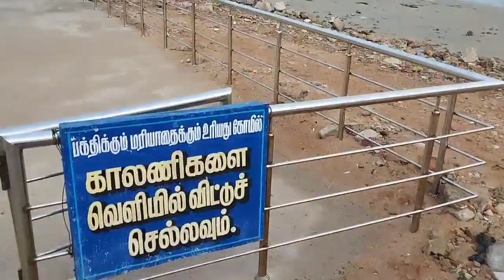kodiyakarai beach vlog💗|| manamelkudi||triple b kitchen